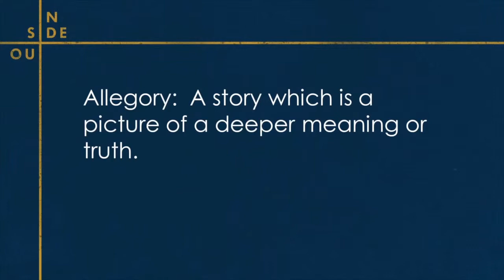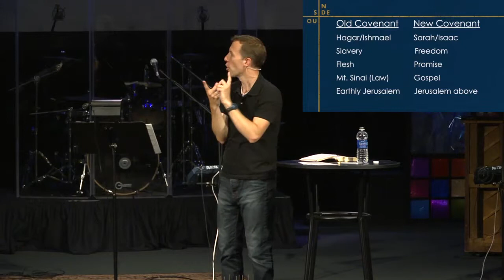Inside | Out - Week 9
Week 9 in the "Inside | Out" series